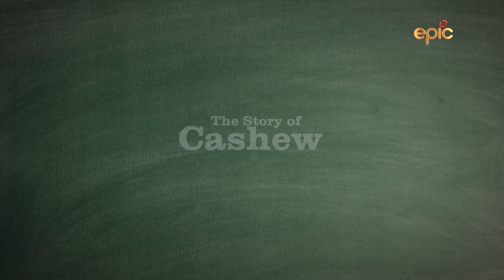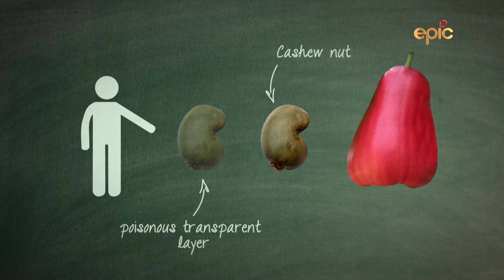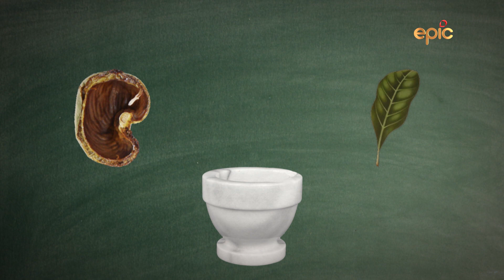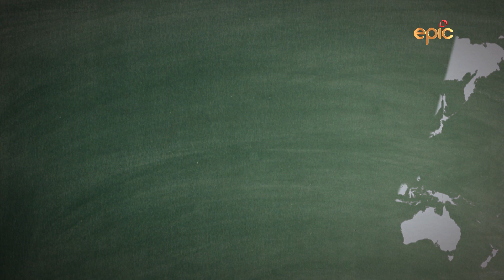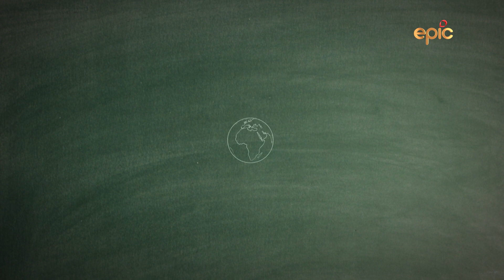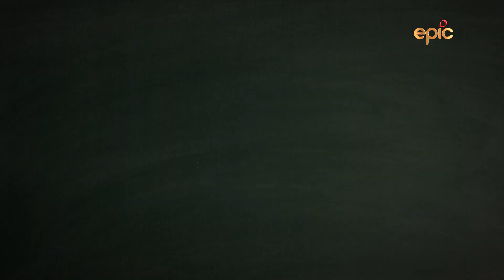Saamagri Sampatti Aur Sauda | The Story Of Cashew | Cashew Nut Trade in India | Epic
Over and above its archetypical consumption qualities, cashews bear several beneficial qualities that make it an option for medicinal and cosmetic uses too. Over the years, India has monopolized cashew production and still produces about 70% of the worlds cashews. Explore the story of cashew, also know as the king of dryfruits, owing to its usage in cooking Indian sweets.